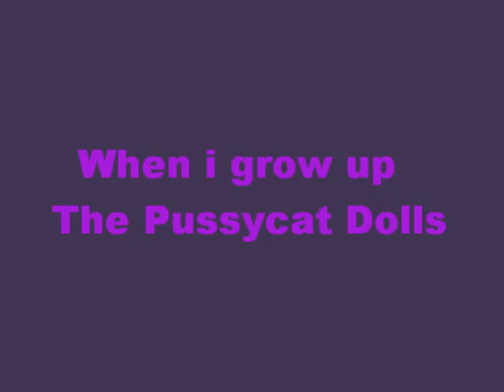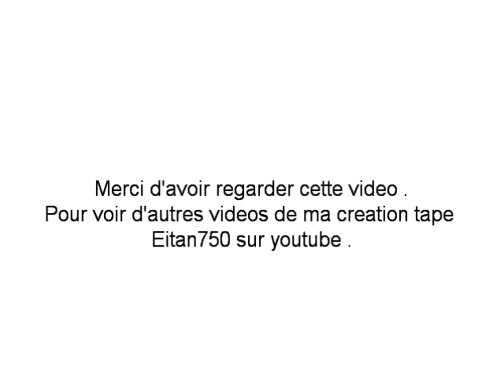When I grow up Pussycat Dolls